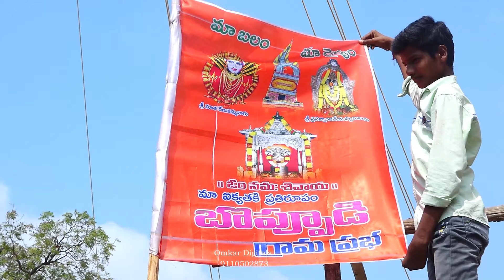Boppudi Grama Prabha - 2024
presented by omkar Digitals --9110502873